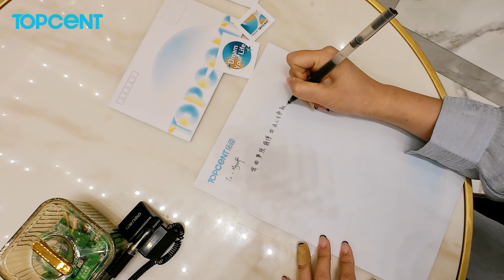HAPPY END OF TOPCENT FINANCIAL YEAR 23-24!!!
WELCOME TO TOPCENT FINANCIAL YEAR 24-25 WITH CONFIDENCE AND EXPECTATION!
DREAM YOUR LIFE!